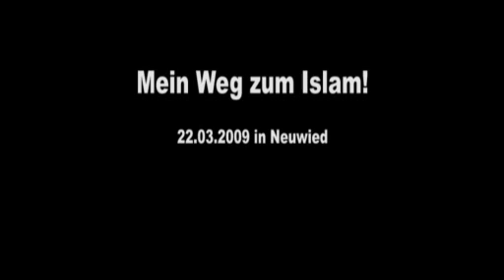So wurde ich Muslim !! Pierre Vogel - Salahudeen Ayyubi - Abu Hamza 1/2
Mein Weg zum Islam, der einzig wahren Religion Gottes.